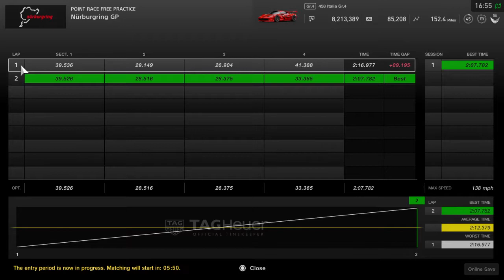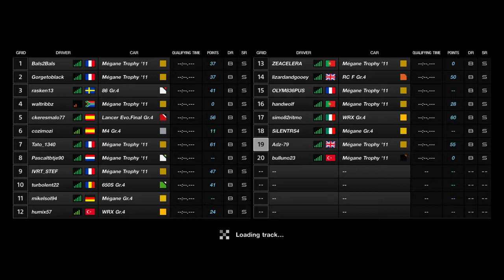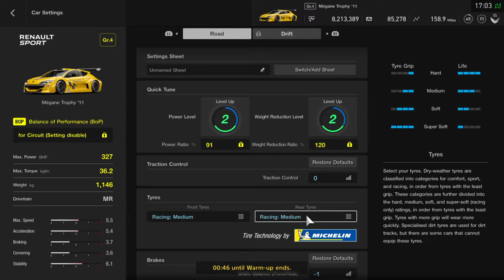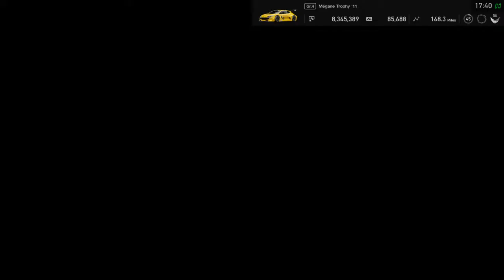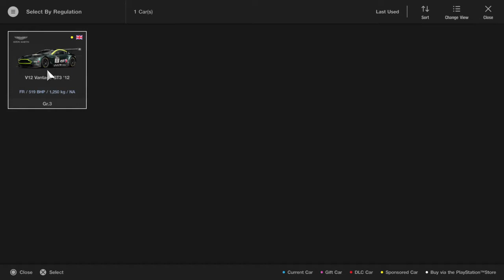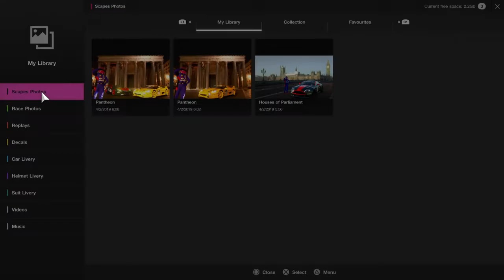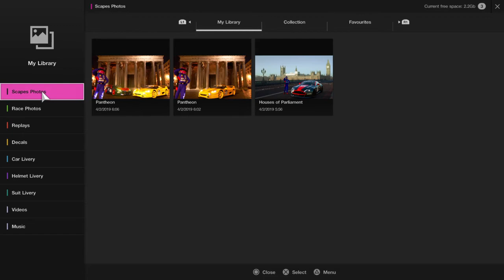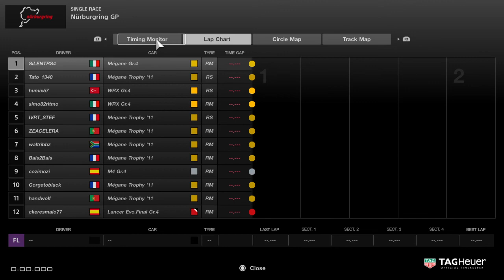Gran Turismo™SPORT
DAILY RACE 13th to 2nd tricky race.